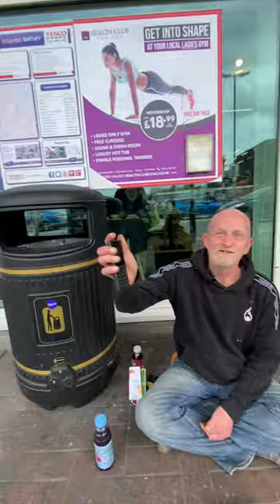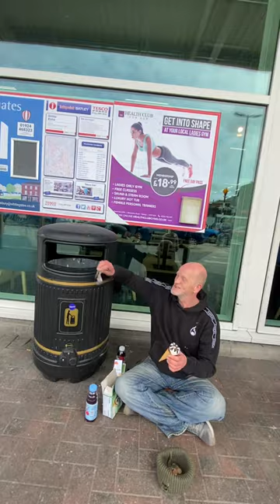Homeless person in Batley date. 09”05”23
Home less people on increase and aren’t assisted